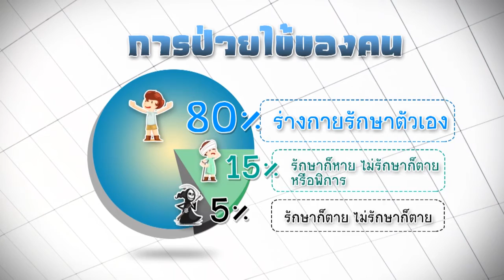ยากับการป่วยไข้ - นักสำรวจ 641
รายการนักสำรวจ ตอน ยากับการป่วยไข้
ออกอากาศ 5 มิถุนายน 2559    ช่อง 3 HD  (33) เวลา 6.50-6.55 น.

น้ำขิง+พี่ดาว // สวัสดีค่ะคุณลุง
คุณลุง // สวัสดีเด็กๆ
ไม่สบายรึเปล่าน้ำขิง
น้ำขิง// เพิ่งเริ่มเจ็บคอ แล้วก็ไอนิดหน่อยค่ะ ว่าจะมาขอยาแก้เจ็บคอจากคุณลุงน่ะค่ะ
พี่ดาว // คุณลุงคะ คนส่วนใหญ่พอเริ่มไม่สบายก็กินยา แต่ถ้าเราไม่กินยาร่างกายจะรักษาตัวเองได้มั๊ยคะ?
คุณลุง // จะว่าไปแล้วร่างกายเรามีกลไกตามธรรมชาติรักษาตัวเอง 80% ของจำนวนการป่วย ร่างกายจะรักษาตัวเอง แต่ต้องมีการรักษาอาการบ้าง ระหว่างที่ร่างกายปรับตัว อีก 15% รักษาก็หาย ไม่รักษาก็พิการหรือตาย ส่วนอีก 5% รักษาก็ตาย ไม่รักษาก็ตาย อย่างการที่
น้ำขิงไอ มีอาการระคายเคืองคอเป็นการที่ร่างกายกำลังต่อสู้และพยายามขับสิ่งแปลกปลอมตามธรรมชาติ เรามักคิดว่าเป็นอาการของโรค เลยไปกินยาโรคบางอย่างร่างกายสามารถรักษาตัวเองให้หายได้ เช่นไข้หวัด ที่เราอาจไม่ต้องกินยาอะไร แค่พักผ่อนให้เพียงพอ ดื่มน้ำอุ่นๆ ถ้ามีไข้สูงก็กินยาลดไข้
น้ำขิง // เวลาไม่สบาย  หนูว่าถ้าหมอไม่ให้ยา รู้สึกหมอไม่เก่ง จะรักษาไม่หายนะคะ